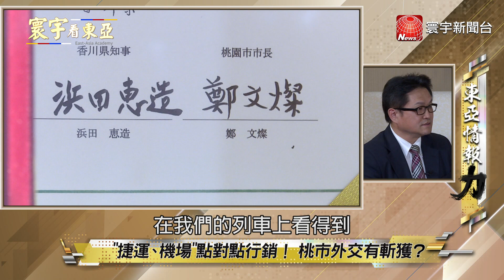桃園接棒雙城論壇？鄭文燦不找大陸？220家日系企業為什麼獨鍾桃園？鄭文燦怎麼讓日本社長安心投資？【寰宇看東亞】劉以勤 陳永峰 20211111